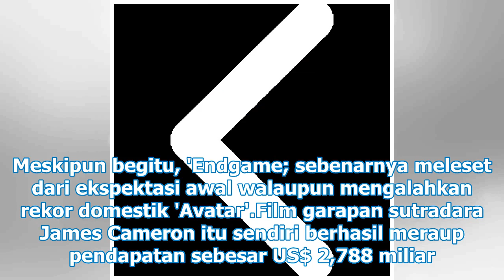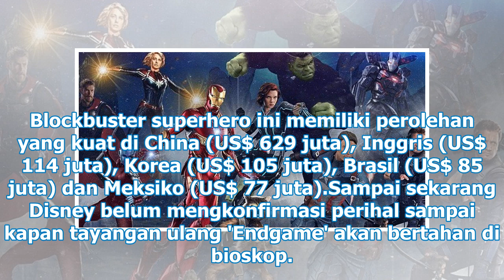'Avengers: Endgame' Masih Selisih Tipis untuk Tumbangkan 'Avatar'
Jakarta - Pertarungan supremesi box office sepanjang masa antara 'Avatar' dan 'Avengers: Endgame' ya...